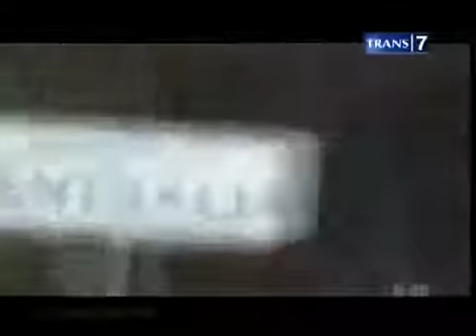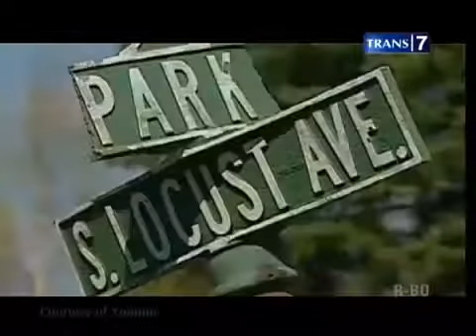7 Tempat Misterius di Dunia Versi On The Spot